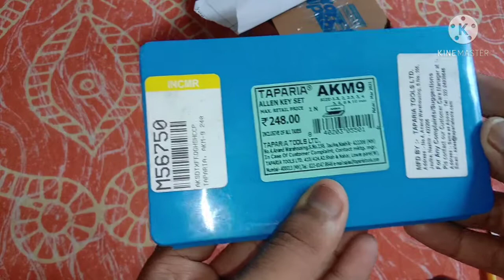Allen key pake of set (9